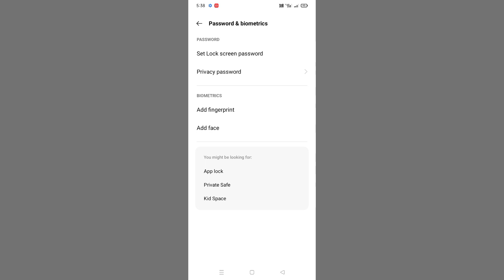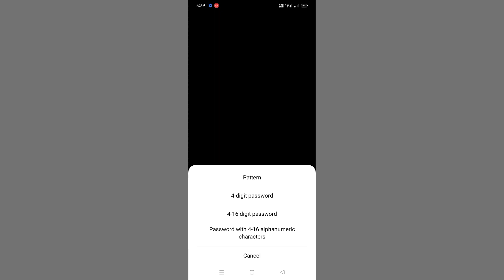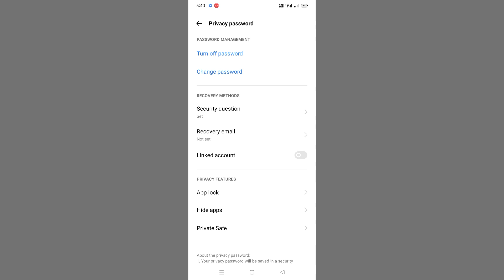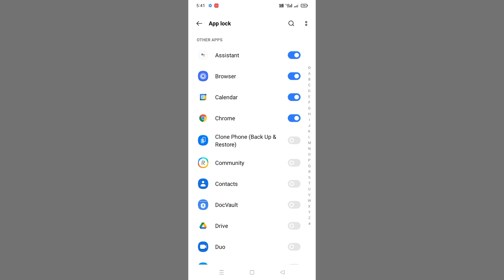How To App Lock Setting Realme 7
Realme 7 App Lock Setting
How To App Lock Setting On Realme 7
App Lock Setting On Realme 7
Realme 7App Lock Setting In Hindi
How To Use App Lock Setting On Realme 7